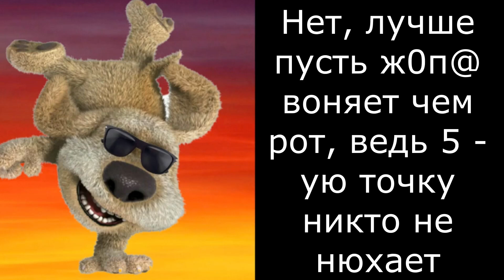С днем рождения... ДОРОГОЙ ПЕРДЕЖ!